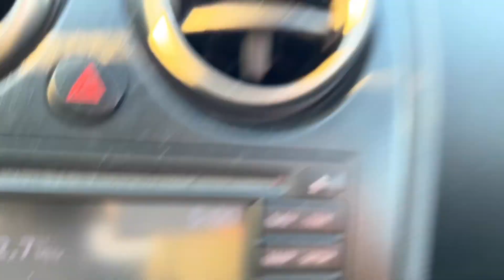DITL VLOG - worked until sunset (day 3628)